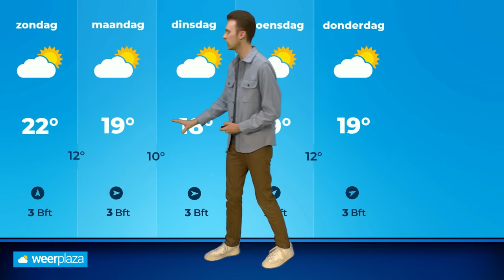Weekend weerbericht: naast zon ook kans op onweersbuien!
Vandaag trekken regionaal stevige regen- en onweersbuien over met lokaal veel regenwater in korte tijd. Nadat morgen op veel plaatsen droog verloopt, staan zondag opnieuw onweersbuien op het programma. Donny de Koning vertelt je alle details!